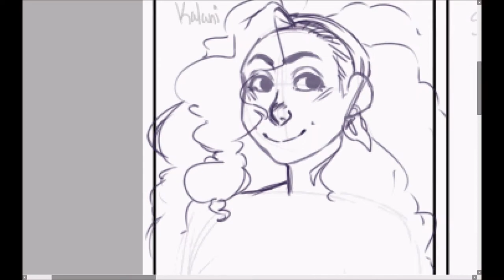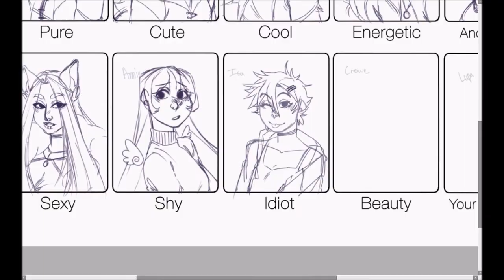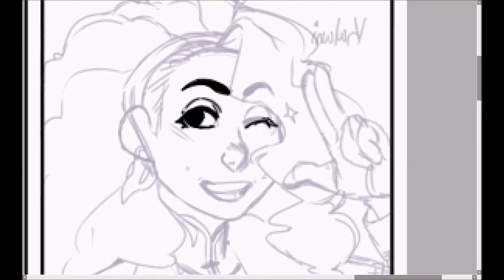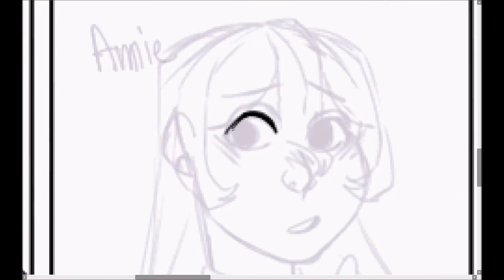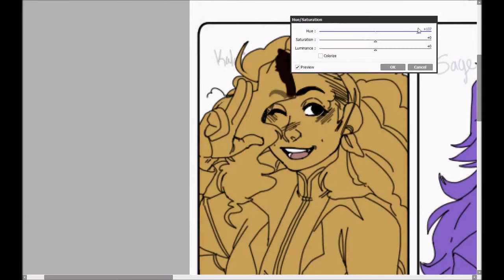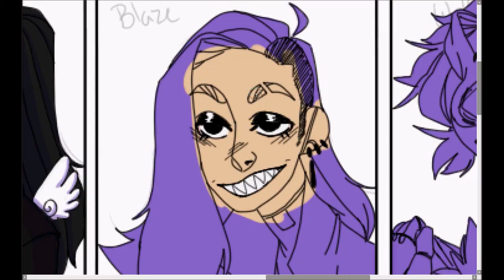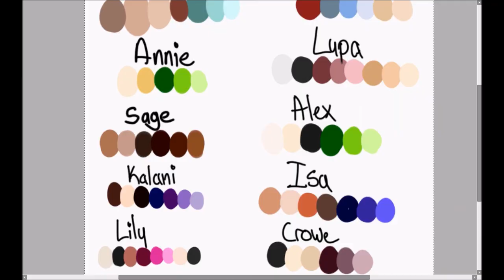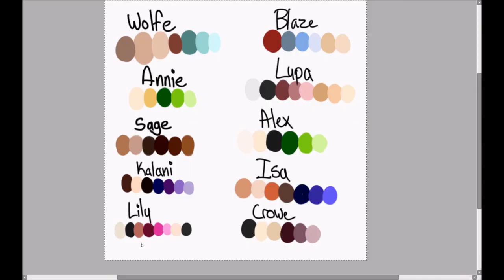SPEEDPAINT | Let's Draw Cute Girls | Meme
It's been 84 years since I last posted a speedpaint!

Songs:
Tofubeats - Too Many Girls (Feat. KREVA)
AViVA - GRRRLS